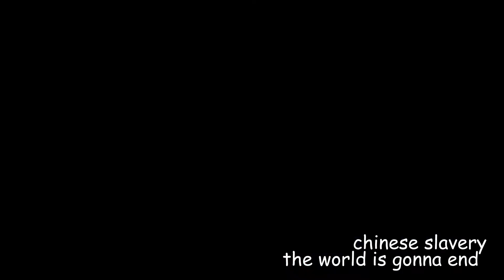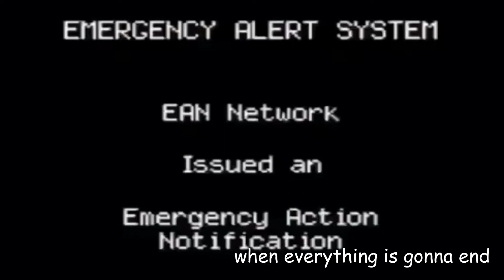the hopelessly sad story of the hideous end of the world portrayed by spongebob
didnt include ballad of the lonely gamer because i couldnt think of any ideas for it